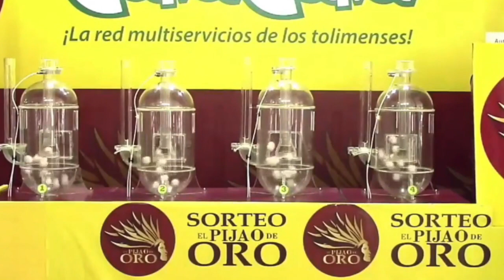PIJAO DE ORO Resultado del MARTES 05 DE JULIO del 2022 ✅🥇🔥💰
Hola buenas tardes, te presentamos los resultados de las loterías y chances en Colombia, vamos con el Resultados del Chance Pijao de Oro del MARTES 05 DE JULIO de 2022.

Resultado Lotería de Cundinamarca MARTES 05 DE JULIO de 2022
Resultado Lotería del Tolima MARTES 05 DE JULIO de 2022

Resultado Premio Mayor Loteria de Cundinamarca MARTES 05 DE JULIO de 2022
Resultado Loteria de Cundinamarca MARTES 05 DE JULIO de 2022 (Número Ganador) 💰💰💰

Resultado Premio Mayor Loteria del Tolima MARTES 05 DE JULIO de 2022
Resultado Loteria del Tolima MARTES 05 DE JULIO de 2022 (Número Ganador) 💰💰💰